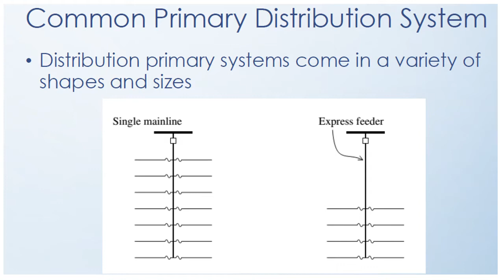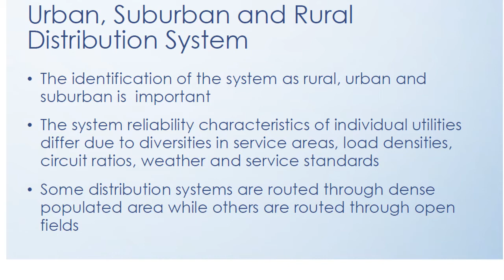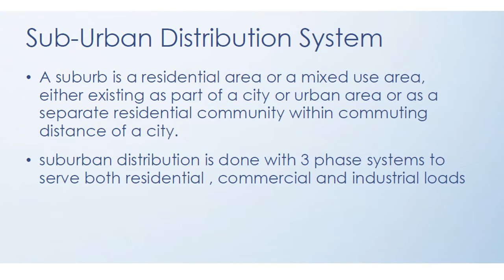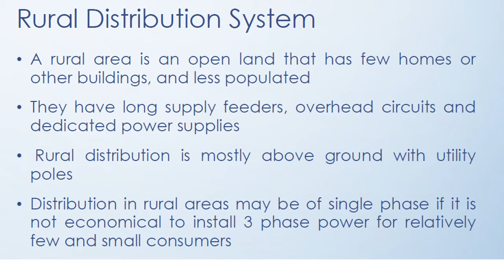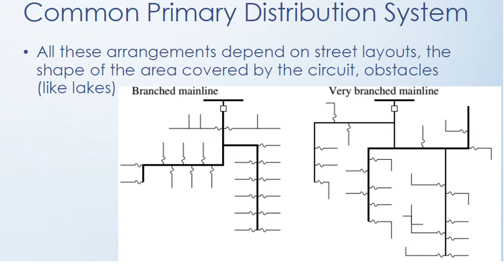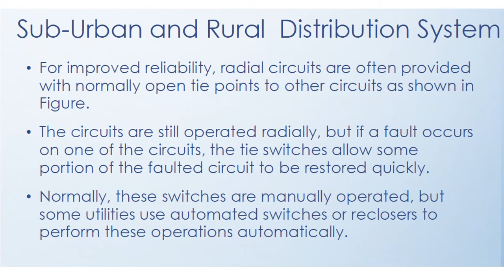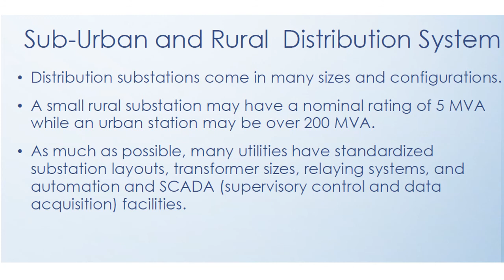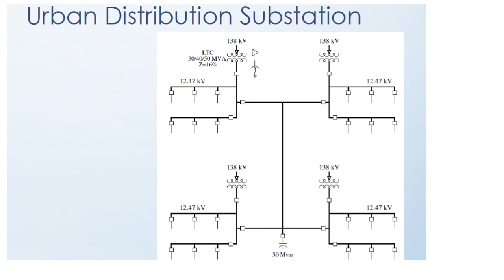Lecture # 08 Urban, Rural and Sub-urban System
Urban System
Sub-urban System
Rural System